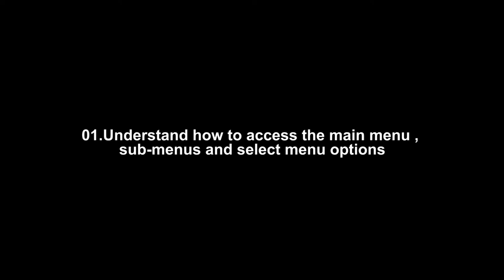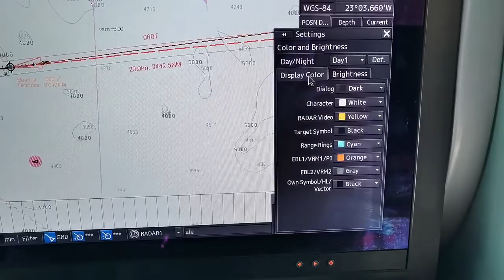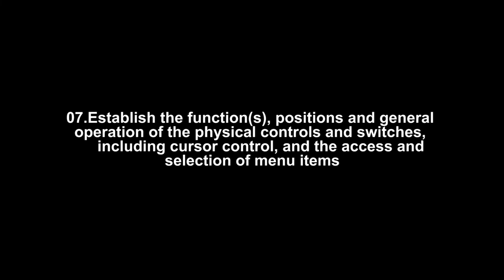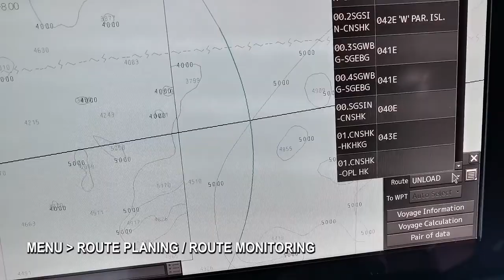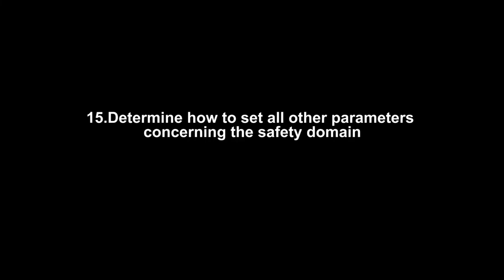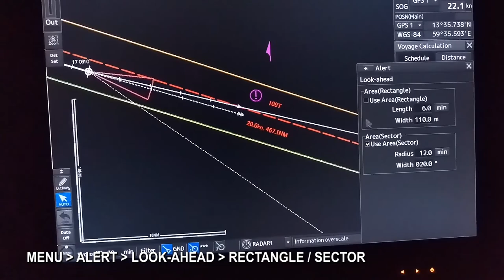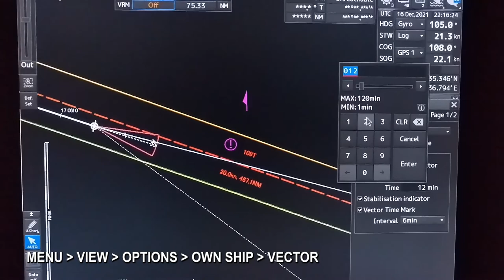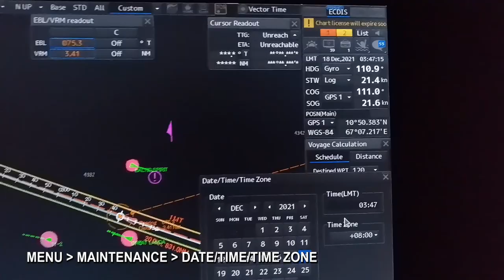ECDIS FAMILIARIZATION CHECKLIST, PART 1 OF 5, FUNCTIONALITY, JRC JAN-9201 | UASUPPLY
🚢The main directions of the company  UASUPPLY:
 -  A comprehensive  supply for merchant ships of foods, fresh water, diesel fuel and lubricants, rescue and fire property, ropes and cables, navigational equipment, technical supplies, spare parts, maps and manuals in the ports of Mariupol, Berdyansk, Mykolaiv, Odesa.

Blue Wednesday - '90s Kid Jarico - Island Wanheda - Canon In C Joakim Karud,Joey Edwin - Palm trees Joakim Karud - Milky way